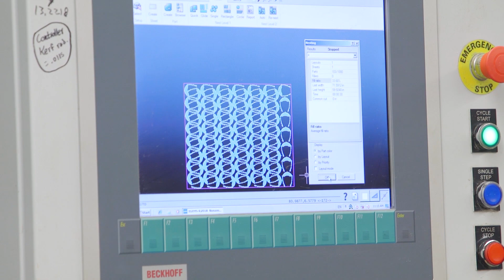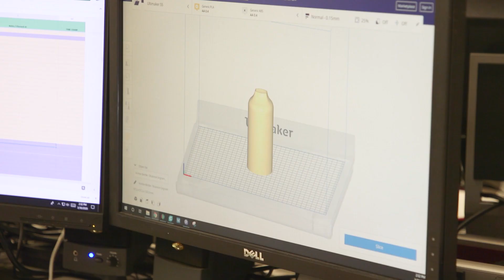America Makes: COVID-19 Rapid Response Manufacturing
Major hospitals in the Houston area reached out to Texas A&M University and the Texas A&M Engineering Experiment Station (TEES) to determine if researchers and staff could use their rapid manufacturing expertise to assist with the shortage of medical devices and personal protective equipment (PPE) as the nation responds to the unprecedented emergency that is the COVID-19 pandemic.